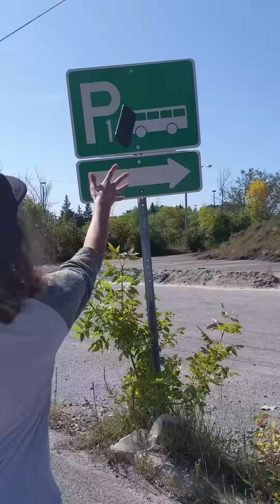We Tested Our Cases So You Don't Have To | SUPCASE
FUN FACT: This entire video was made testing the same Galaxy S10 (with NO screen protector) after running it over and throwing it out the window at 60 mph in this video

Since winning CNET's annual drop test with the highest total feet, the Unicorn Beetle PRO has achieved legendary status. From surviving 20, 50, even 150 ft drops, to saving fingers from an exploding phone battery (twice), the UB Pro continues to get put to the test — and passes every time.

To ensure our cases can stand up to even our toughest fans, part of our testing is to push our cases to the limit and see how far we have to go to break a phone (including chucking it out the window at 100 km/h). The boring truth is...we haven't broken a phone yet 🤷

Based in Atlanta, GA